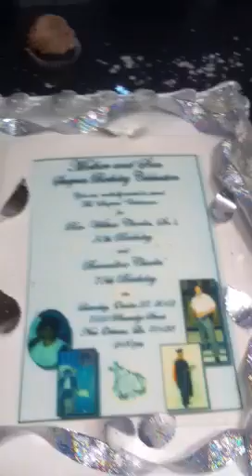In tha N.O